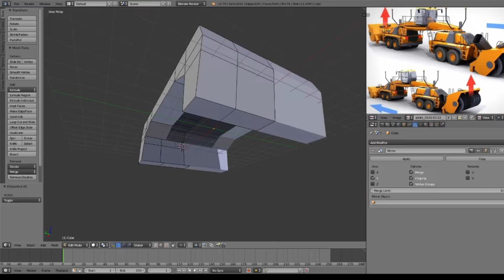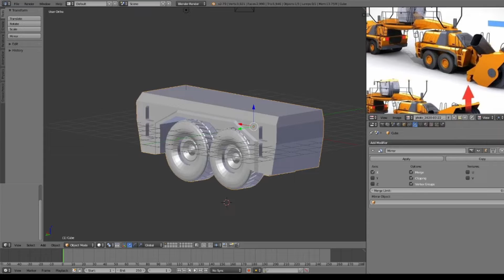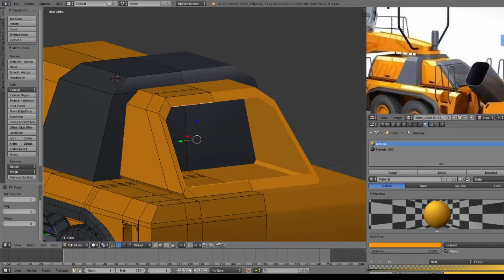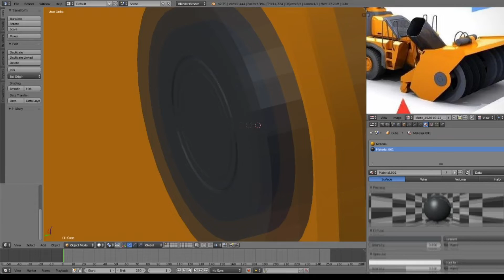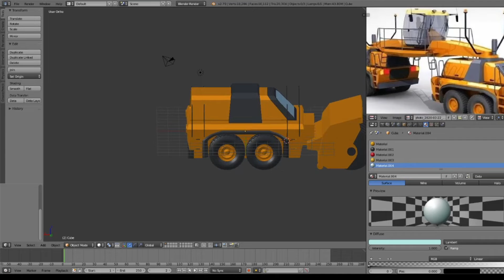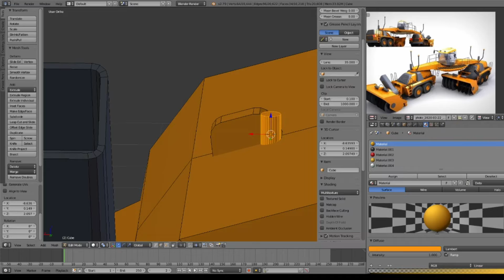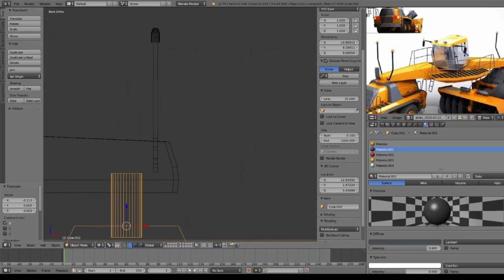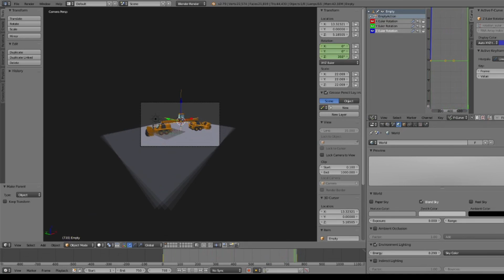[Tutorial Timelapse] Geometric Models Labs # 2020-Tut040 [HD] Super Duty Dual Snow Blower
Автор відео та 3D анімація: студент гр. КН-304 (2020) Мисюра Поліна

Випуск № 2020-Tut040 (сезон 2020) "Просторовий об'єкт - Super Duty Dual Snow Blower Concept Chevrolet (варіант № 380)".